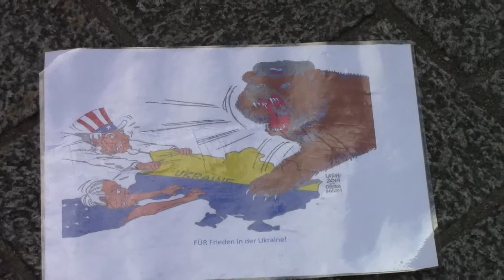Innsbruck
І́нсбрук — головне місто провінції Тіроль в західній Австрії. Вікіпедія
Висота над рівнем моря: 574 м
Площа: 104,9 км²
Населення: 121 329
Коледжі та університети: Інсбрукський університет, Єзуїтська колегія Canisianum в Інсбруку